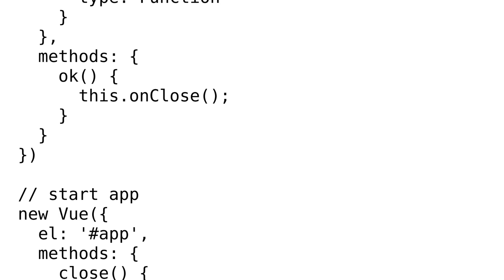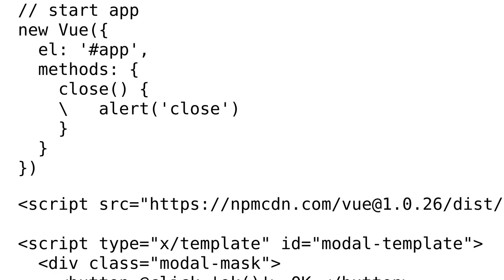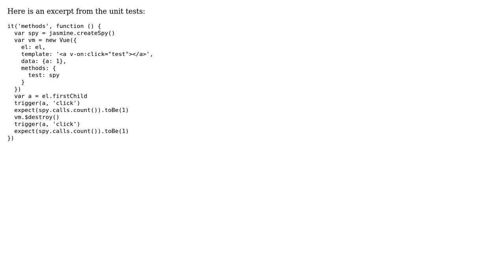How to test vue component passing method?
With thanks & praise to God, and with thanks to the many people who have made this project possible! | Content (except music & images) licensed under CC BY-SA | Music | Images & others | With thanks to user Juan Du user gurghet and the Stack Exchange Network Trademarks are property of their respective owners. You are responsible for your own actions.